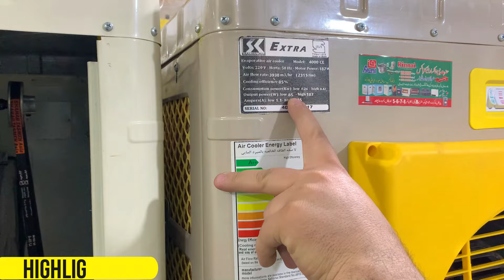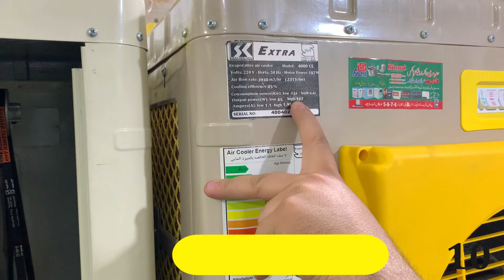Irani Air Room Cooler Wholesale Market In Pakistan | Karkhano Market Peshawar | Irani Cooler Review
Today in this video i show you irani room air cooler at very cheap price in karkhano market peshawar